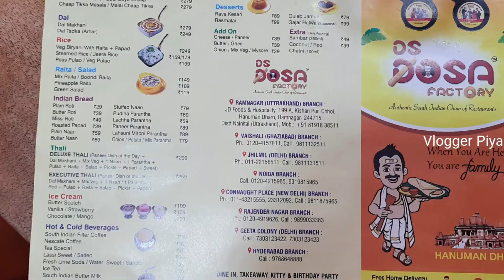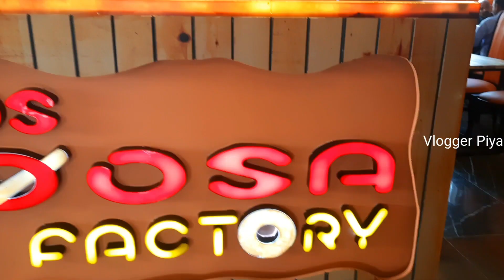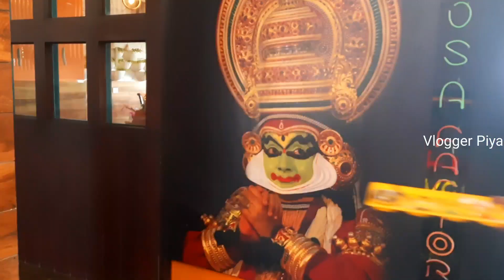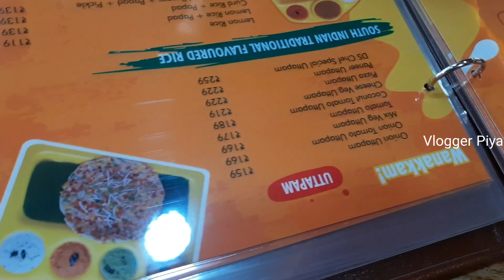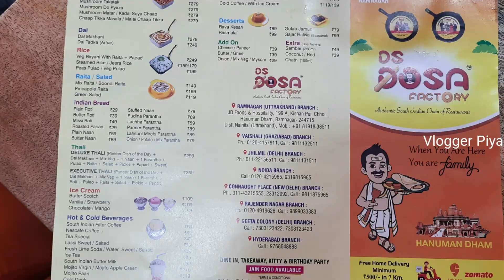Dosa Factory/Choi/Ramnagar/Vlogger Piya/Visit 7/Review